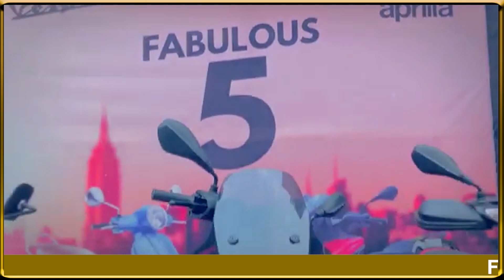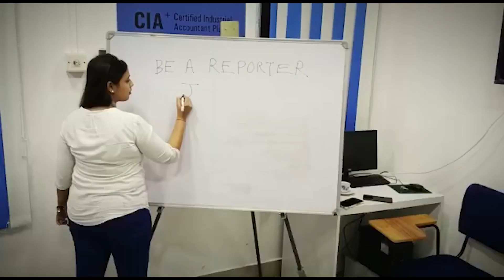Grand Eid Sale Eid Souk presence premium fashion and lifestyle exhibition on 10th to 12th March